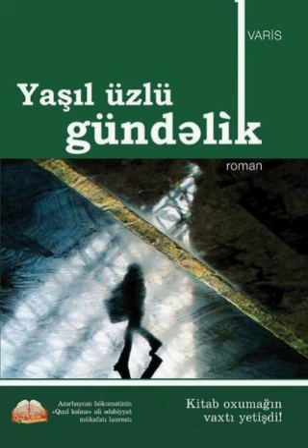📗 Yaşıl üzlü gündəlik 📗 ~ Varis ~fəsil 2.4